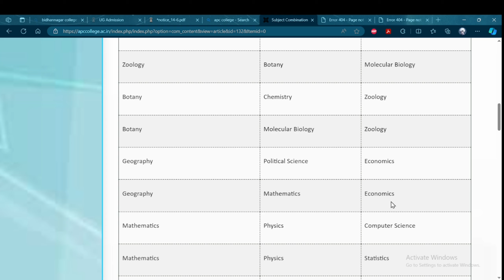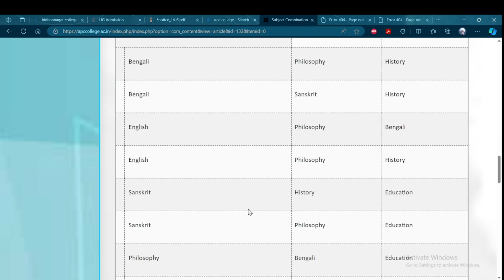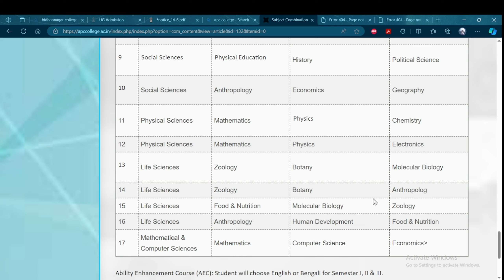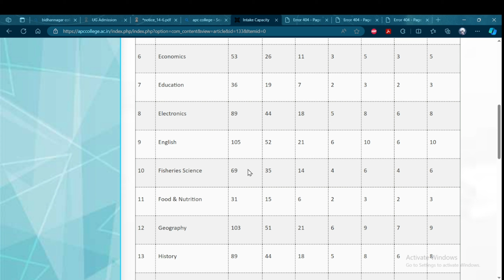Acharya Prafulla Chandra College(APC College)UG ADMISSION 2024/SUBJECT COMBINATIONS,INTAKE CAPACITY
Acharya Prafulla Chandra College (APC College)
 আচার্য প্রফুল্ল চন্দ্র কলেজ WBSU AFFILATED
UG ADMISSION 2024-25
SUBJECT COMBINATIONS,INTAKE CAPACITY
কোন বিষয়ে অনার্স পড়ানো হয়
প্রত্যেক বিষয়ে কত সিট আছে

West bengal Centralised Admission Portal sign up,
goyenka College of Commerce kolkata admission 2024,